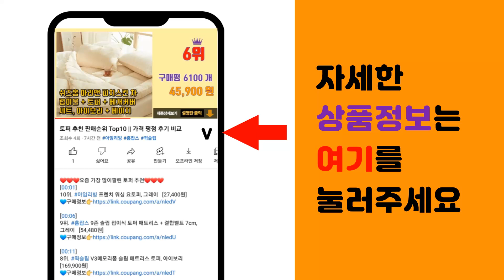낮은식탁 추천 판매순위 Top10 || 가격 평점 후기 비교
❤️❤️❤️요즘 가장 많이팔린 낮은식탁 추천❤️❤️❤️

[00:01]
10위. 우드레이 쉘우드 스퀘어 LPM 원목 거실 테이블 1200, 화이트(엣지) [54,870원]

[00:06]
9위. LPM 무광 샤르망 타원형 특대 테이블 1200 x 600 mm, 라이트베이지 [39,560원]

[00:11]
8위. #[파스텔우드] 엑스테이블 고급 원목 카페탁자 4인탁자 커피숍탁자 거실탁자 높이600 소파    [164,600원]

[00:16]
7위. #[FULL SET] 삼익가구 마이 리빙다이닝 원목 식탁 풀세트 SALE, 내추럴, 01.4   [639,000원]

[00:21]
6위. 베스트리빙 피렌체 4인 카페 테이블, 코코아 [169,000원]

[00:26]
5위. 보니애가구 메종낮은 패밀리 식탁 세트 1400 방문설치, 웜그레이 + 네츄럴 [529,000원]

[00:31]
4위. #[삼익가구] 포지티브 패밀리 4인 베이직 낮은 원목 식탁 테이블, 내추럴   [189,000원]

[00:36]
3위. #[헤닝] 마이홈 낮은 식탁의자 카페의자 원목의자 우드체어 1개, 내추럴   [77,000원]

[00:41]
2위. 핀란디아 포레스트 릴렉스 4인 원목 낮은식탁세트(의자2+벤치1)/패밀리식탁세트/4인식탁세트 [399,000원]

[00:46]
1위. 더 페레헤 테이블 자작나무 라미네이트코팅 높은소파테이블 낮은식탁 원하는사이즈로 주문제작가능 [120,000원]